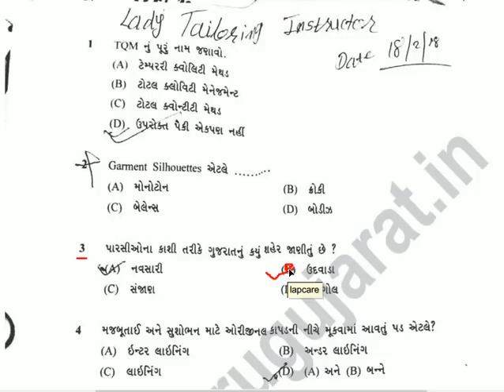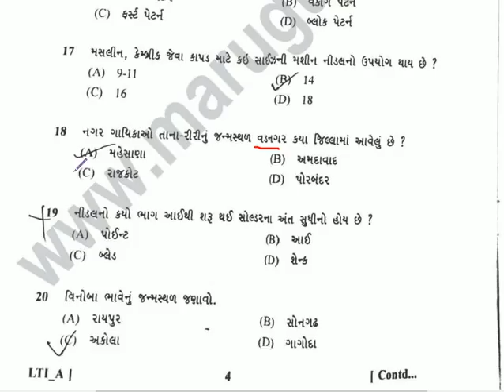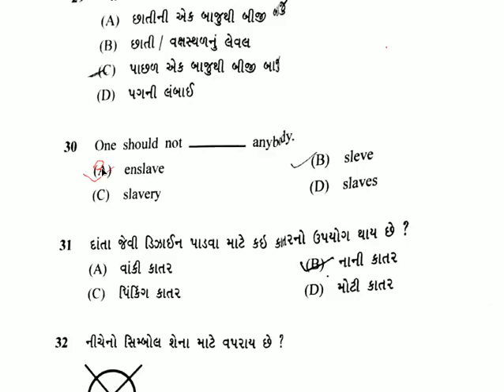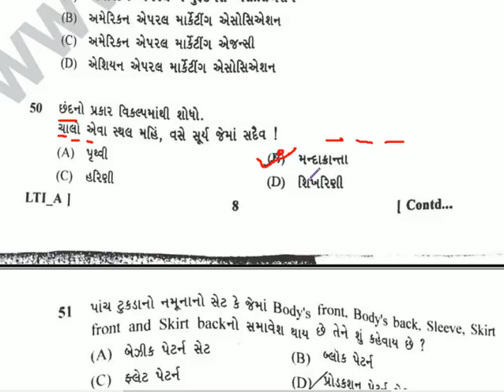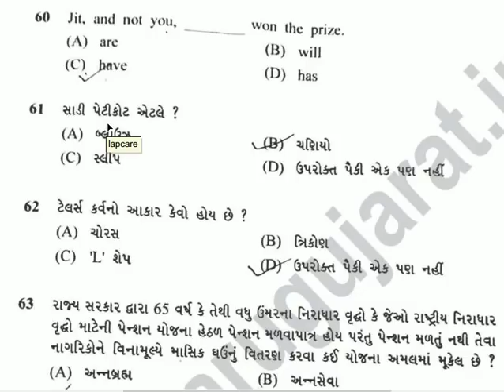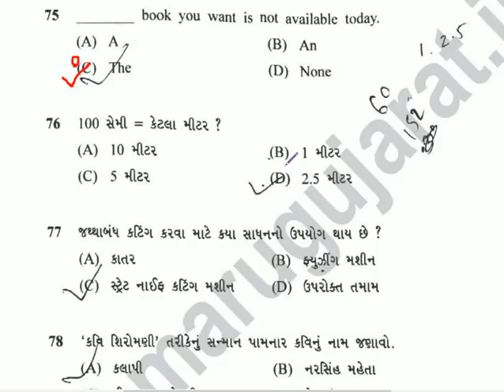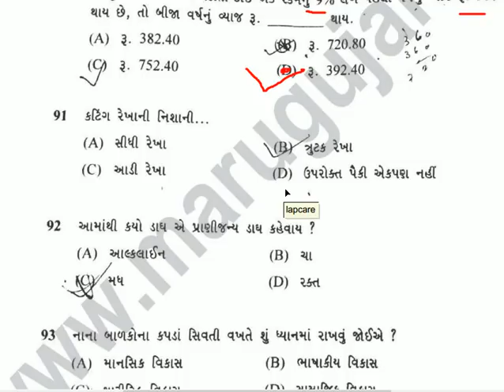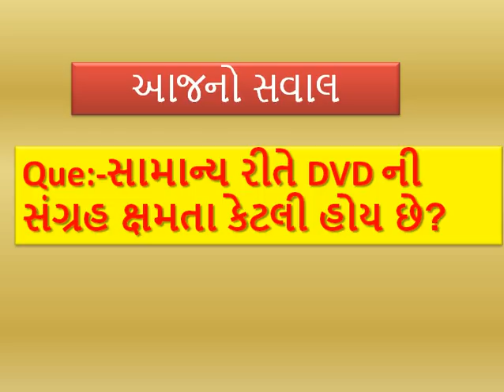GSSSB Lady Tailoring Instructor GS Paper Solution| GSSSB All Exam Paper Solution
My Whats App Group Num:-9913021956
         GSSSB  Lady Tailoring Instructor  Paper Solution.GSSSB All Exam Paper Solution. GSSSB Lady Tailoring Instructor Maths/Reasoning Paper solution.

આવનારી કોઇ પણ Exam માં તમારે સારા માર્કસ મેળવવા માટે અહીં નીચે આપેલ બધું મટીરીયલ્સ કરવું પડશે.
(૧) ગુજરાતી સાહિત્ય
(૨) ગુજરાતી વ્યાકરણ
(૩) અંગ્રેજી ગ્રામર
(૪) ગણિત
(૫)સામાન્ય જ્ઞાન
(૬) કમ્પ્યુટર જ્ઞાન
         આ બધું મટીરીયલ્સ તમને મારી Youtube Channel પર આસાનીથી મળી રહેશે.
        જો તમે મારી Youtube Channel પર નવા હો અને હજુ સુધી આપની  આ Youtube Channel Subscribe ના કરી હોય તો કરી લેજો અને બાજુમાં આપવામાં આવેલ Bell icon પર click કરી દેજો જેથી કરી ને મારા આવનારા તમામ Videos ની notification તમને તમારા મોબાલઇ ફોન પર મળતી રહે ...
       My Educational channel for Gujarat Government All Exam Preparation. Education Video By Rani Channel Upload Video for Gujarat Government  Job Exam Preparation for  Various Subjects like Maths, Reasoning, Gujarat Government Yojana, Central Government Yojana, Gujarati Sahitya Short Cut, Gujarat Na taluka Short Cut, Mathematics, Aptitude, Science, General awareness, General knowledge, Current affairs, G.K Short Cut Tricks, Gujarat Government All Exam Paper solution for various exam preparation.
          મિત્રો આવનારી પરીક્ષાઓ મા તમે ખૂબ સારી એવી સિદ્ધિ પ્રાપ્ત કરો એવી ભગવાનને પ્રાથના ...